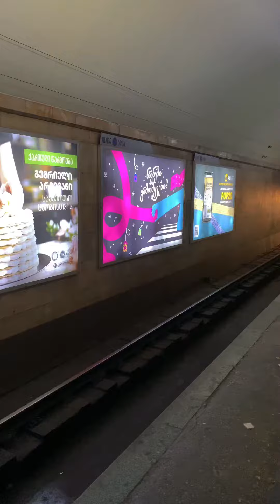ZaZam¥t0m vol.20 Geo vibes”